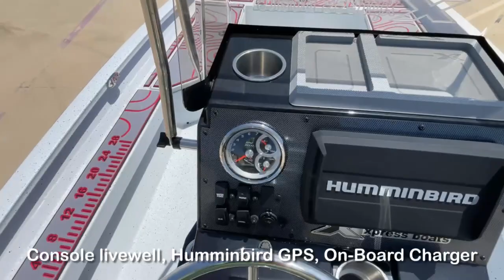2023 Xpress Boats H22 Bay powered by Yamaha 175 SHO - Stock#: XP-030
Hyper-Lift Bay by Xpress Boats is the Original #1 Selling 20' Aluminum Bay Boat Period!!

Xpress Hyper-Lift Bay Series boats are the SOLUTION. Built on the foundation of our Hyper-Lift Hull, this dream craft packs performance, fishability, and comfort into one amazing cost-effective boat. In thin water or rough seas, you will not find a better solution. Whether this is your first bay boat or you intend to make this the last bay boat you buy, the Xpress Hyper-Lift Bay Series will satisfy!

H22B
Length 22′
Bottom 67″
Beam 95”
Sides 24″
Transom Height 22”
Fuel Tank Capacity 40 gal.
Approx Weight 1,528 lb.
Max Wt./Per/Mo/GR 2,000 lb.
Total Wt. Per Cap 8 / 1,128 lb.
Aluminum – 5052 Gauge 0.125
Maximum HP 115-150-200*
Overall Package Length 27’10”
BackTrack Trailer Model AW22
At Premier Yamaha Boating Centers we offer:
 • In House F I N A N C I N G
 • A Full Yamaha Service Department
 • Trade In's Welcomed
 • New, Used, and Consignment Boats
 • Delivery of your new or used boat
 • Yamaha or Mercury Outboards
 • Professional Installation of the fine accessories by:
  ○ Minn Kota
  ○ Humminbird
  ○ Garmin
  ○ Simrad
  ○ Lowrance
  ○ Wet Sounds
  ○ Power-Pole
  ○ Customer Aluminum Work

For more information about this boat and/or all of our other inventory of Majek Boats, Tidewater, Nauticstar, Xpress, and Ranger Boats.  We also have a vast inventory of used boats for sale as well.

Tight Lines,

Jimmie Dooms
Premier Yamaha Boating Centers